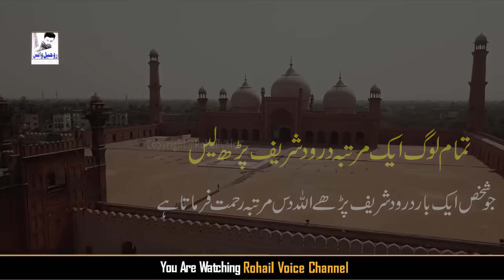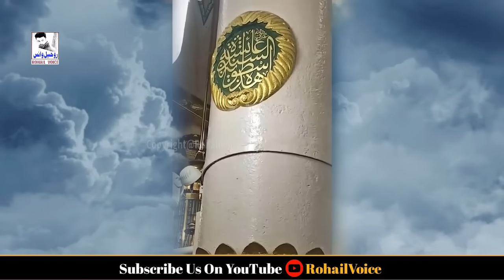Riaz ul Janah History | Garden Of Heaven on Earth | Riyadh ul Janah Madina Sharif | Islamic Stories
in this video we described history of Riaz ul Janah madina munawra masjid nabwi ( Prophet Mosque )